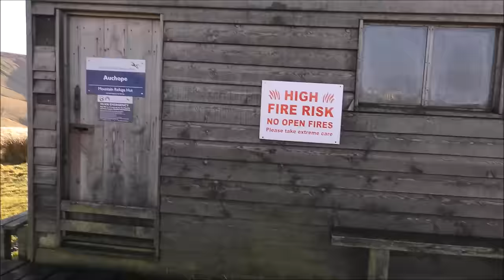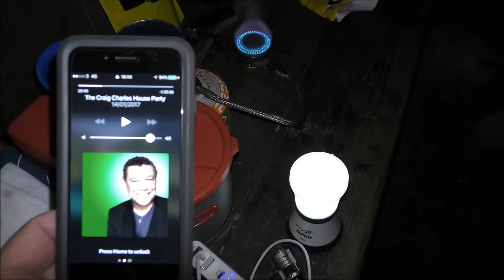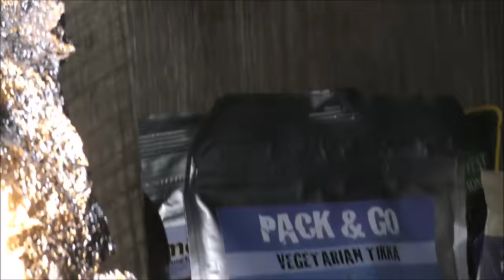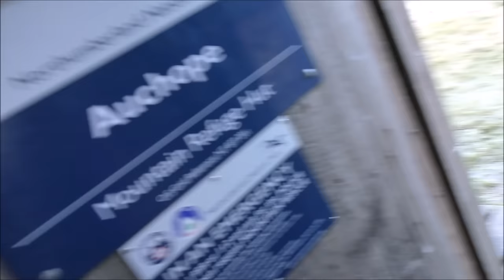A BORDER TALE UP ON THE BORDER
a mad situation, the plan was to wildcamp in the tents but the wind was mad... tents would have been fine, easy to put up despite the wind, but the noise would have kept us awake.. so we decided to use the place as a bothy.. a lovely place.. we left it as clean as we found it.. cleaner in fact.. so funny this though.. we are officially not wired up right... thanks for watching.. and subscribing to my little channel.